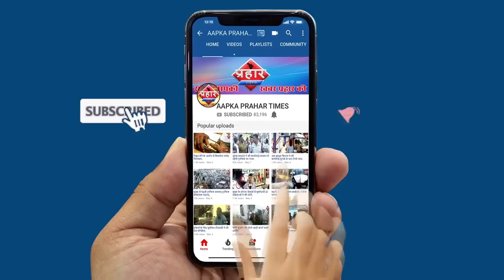मुम्ब्रा में 450 रुपये में एक्सरे के जरिये कोरोना की जाँच होगी||Aapka Prahar Times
मुम्ब्रा में 450 रुपये में एक्सरे के जरिये कोरोना की जाँच होगी
एक्सरे के जरिए होगी कोरोना जाँच
फ्री एम्बुलेंस के लिए ९९३०४५५५३१ ,तौफ़ीक़ शेख
फ्री एम्बुलेंस के लिए 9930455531 ,तौफीक शेख